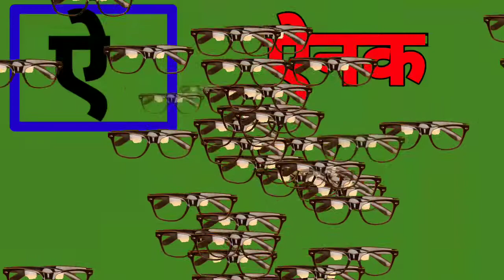A se Anar Aa se Aam, अ से अनार आ से आम,हिन्दी वर्णमाला, अ आ इ ई उ ऊ, स्वरमाला ।